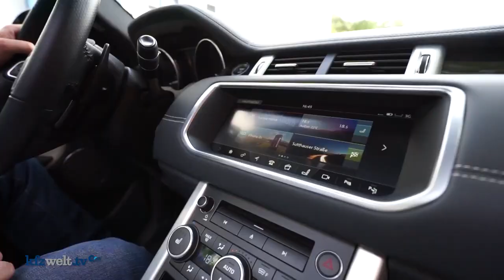Test: Das Evoque Cabrio auf dem Rittergut - kfzwelt.tv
Das Range Rover Evoque Cabrio ist ein außergewöhnlicher Mix aus SUV und Cabrio. Auf dem Rittergut Osthoff in Georgsmarienhütte und Umgebung hat Kfz-Redakteur Lothar Hausfeld dem Briten auf den Zahn gefühlt. Wieso der schicke Lifestyle-Crossover mehr kann als nur auffallen, sehen Sie im Video. Alle 14 Tage finden Sie hier den neuesten Fahrbericht.